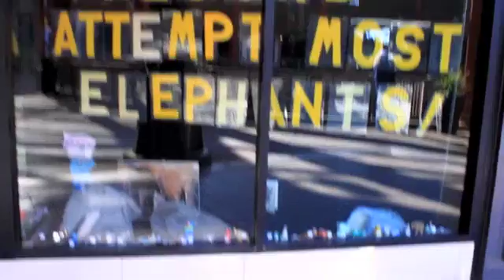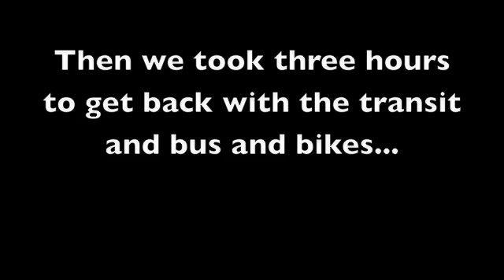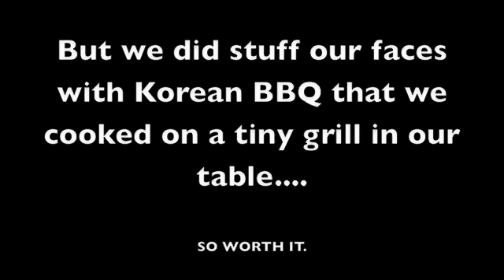its the journey that counts....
WE'RE OFF TO SEE THE KOREAN, THE BBQ KOREAN OF OZ (sidenote: we ate at 'Oz Korean BBQ')